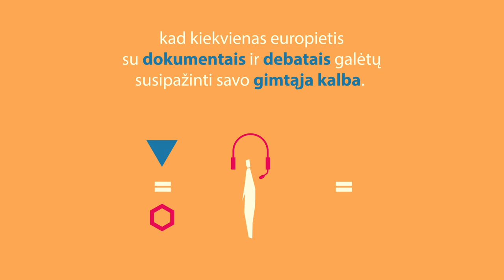Dvidešimt keturiomis kalbomis kalbantis Parlamentas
Sužinokite, kaip ir kodėl Europos Parlamentas dirba 24 kalbomis!
Informacija 24 kalbomis.

Informacija 24 kalbomis.